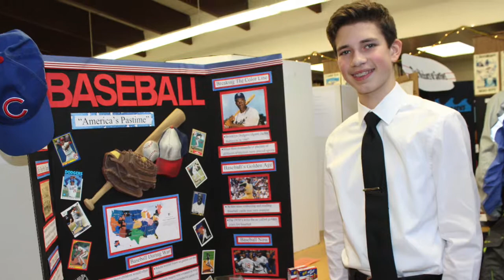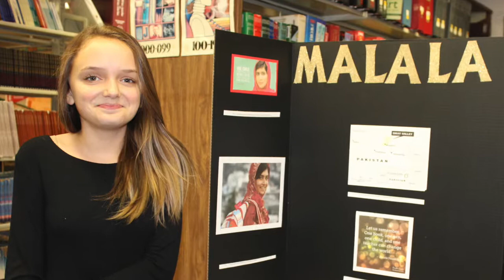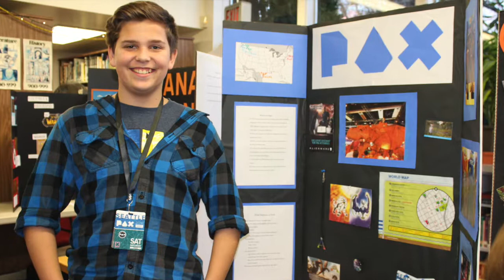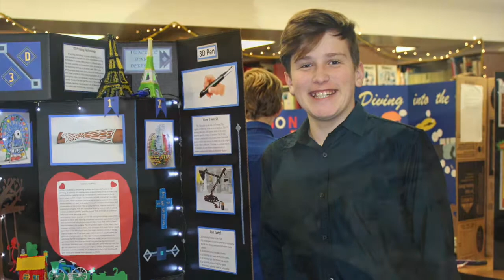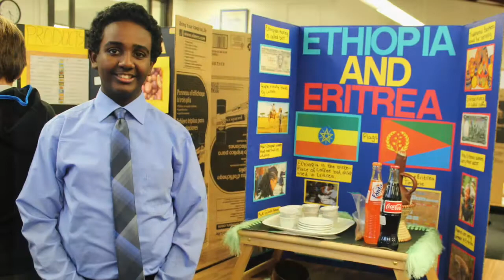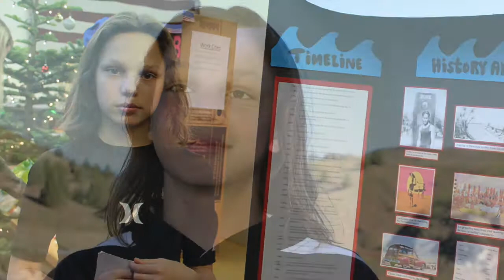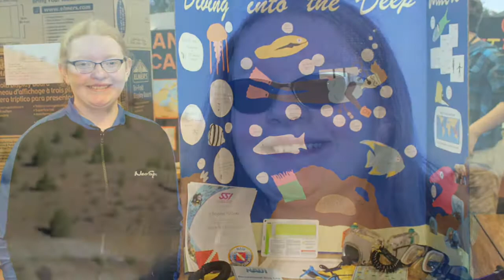2017 PAES 8th Grade Video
Compilation video of the 2017 graduating class from Portland Adventist Elementary School.

No profit was gained from the use of the music and we wish to thank the artist for generosity.